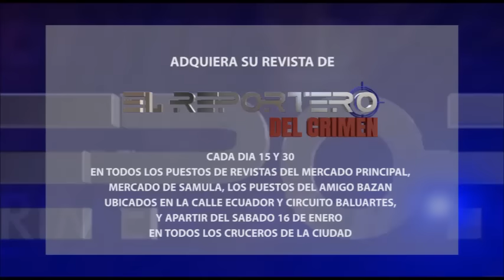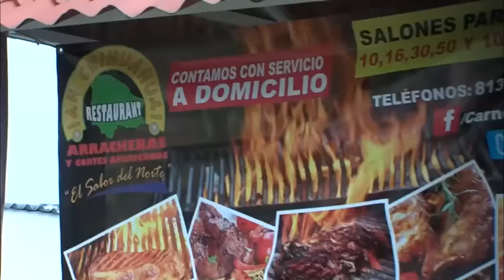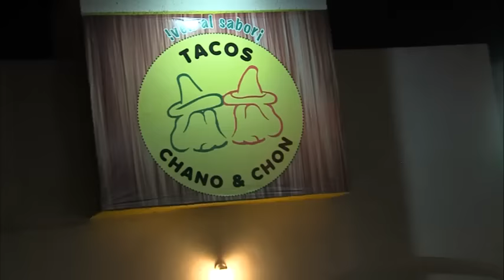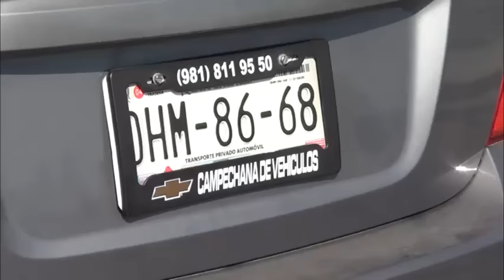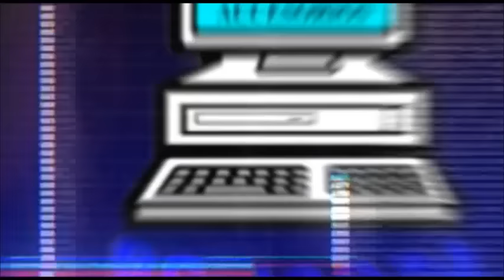PROGRAMA 27 DE ENERO 2016 PARTE 2